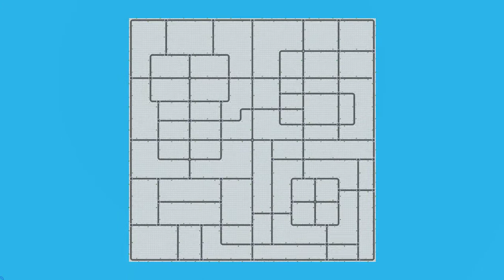Unfinished City Base For My Sniper Game || Indian Game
About Video:
Iss Video Maine Apne Aanewale Sniper Game Ke Liye City Ka Jo Base Structure Hota Hai wo Bataya Hai, Maine Abhi tak Buildings Nahi Banayi Hai.
Yeh City 1000m * 1000m ke area maine Hai.

In this video  I want to share with you a City Base, which  I Made for my Upcoming Sniper Game, Although I Not Made any Building Environment for now. just a base.